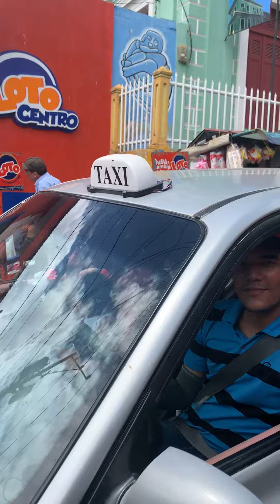Granada Nicaragua🇳🇮 Central Market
Grenada, Nicaragua 🇳🇮 Mercado (central market)